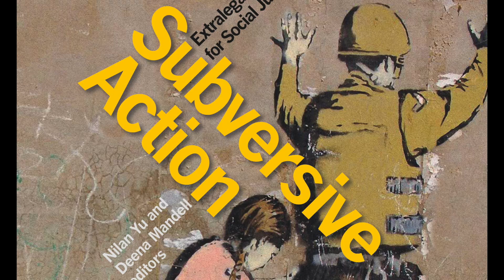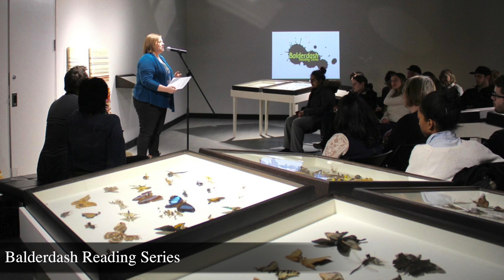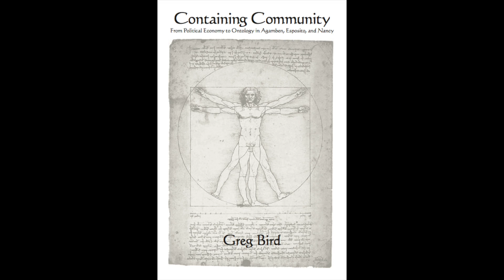Laurier Community Author 2017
Authors participate in a celebratory reception and have their titles featured in a pop-up bookstore and added to the university Library's collection, among other benefits.